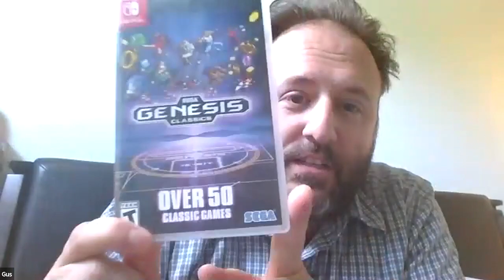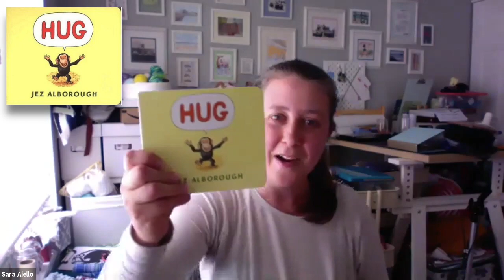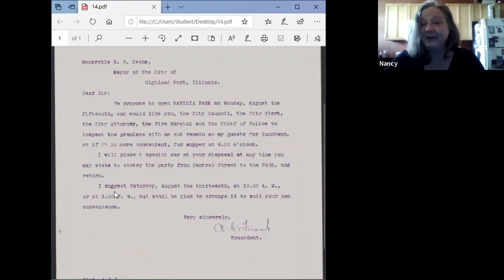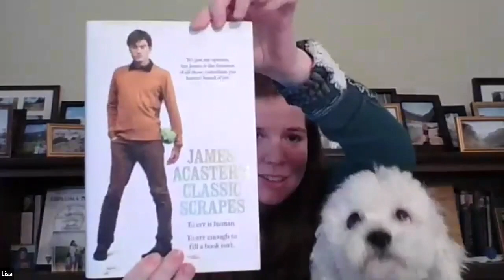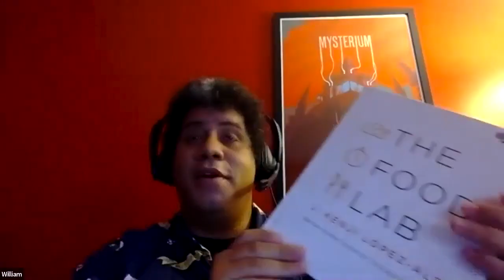09. Shelf-Isolation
EP09 Show Notes Shelf-Isolation

On behalf of the Highland Park Public Library, we’d like to welcome you to Library in Your Living Room. This is Shelf-Isolation, a weekly mini-series with your Information & Readers’ Services Department about books, culture, and what to read next.

In this episode, we are excited to share with you what we have been reading, watching, and/or listening to during self-isolation!

Episode Notes

Please remember that most of this content is available on either hoopla and/or Overdrive as eBook and downloadable audiobook!

Here is a full list of the books we talked about

Michelle
* Avatar the Last Airbender (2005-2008): Available on Netflix

Stephanie
* Elmer Gantry by Sinclair Lewis
* Read & Dead, a Book Riot Podcast:

Gus
* The Running Dream by Wendelin Van Draanen
* Sega Genesis Classics (Video Game for PS4, XBox One, Nintendo Switch)

Karen
* The Killing by David Hewson (Based on an original screenplay by Søren Sveistrup)
* The Killing TV Series (American remake)
* The shape of water by Andrea Camilleri

Sara
* Hug by Jez Alborough
* To Have and to Hoax by Martha Waters (ebook on Libby)
* An Absolutely Remarkable Thing by Hank Green (ebook and Audiobook on Libby)
* The Ballad of Songbirds and Snakes by Suzanne Collins (audiobook on HOOPLA and ebook on Libby)
* The Defined Dish by Alex Snodgrass (ebook NOW on HOOPLA!)

Sarah Marie
* Documentary ALWAYS AT THE CARLYLE (2018 documentary directed by Matthew Miele) also available through the consortium as a DVD
* We Are One: A Global Film Festival, which is being held 29 May - 7 June on their YouTube Channel

Jacki
* Spaceship Earth (2020 documentary directed by Matt Wolf): Available on hulu

Nancy
* The Plague (La Peste) by Albert Camus

Lisa
* James Acaster's Classic Scrapes (based on bits he did on Josh Widdicombe's radio show, archived
* James Acaster’s ‘Just Puddings' which is a comedic dessert show with co-host Ed Gamble on YouTube:
* Year One by Nora Roberts

* The Food Lab: Better Home Cooking Through Science by J Kenji Lopez Alt
* The Outer Wilds (Video Game: PS4, Xbox One, and PC)
* The Outer Worlds (Video Game: PS4, Xbox One, and PC)

Laurie
* Dear Edward by Ann Napolitano
* The Great (2020): Available on hulu
* Catherine the Great: Portrait of a Woman by Robert K. Massie
* The Empress of Art by Susan Jaques